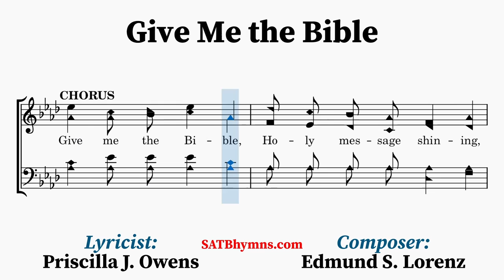Give Me the Bible | Priscilla J. Owens, Edmund S. Lorenz | A Cappella/SATB Hymn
Lyricist: Priscilla J. Owens
Composer: Edmund S. Lorenz

The text for this hymn was written by Priscilla J. Owens (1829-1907) while the music was composed by Edmund S. Lorenz (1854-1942). It was first published in Happy Voices for Sunday School (1883).
~Lyrics~
1. Give me the Bible, star of gladness gleaming
To cheer the wand’rer lone and tempest-tossed;
No storm can hide that radiance peaceful beaming,
Since Jesus came to seek and save the lost.

[CHORUS]
Give me the Bible, Holy message shining,
Thy light shall guide me in the narrow way;
Precept and promise, law and love combining,
Till night shall vanish in eternal day.

2. Give me the Bible, when my heart is broken,
When sin and grief have filled my soul with fear;
Give me the precious words by Jesus spoken,
Hold up faith’s lamp to show my Savior near.

[CHORUS]

3. Give me the Bible, all my steps enlighten,
Teach me the danger of these realms below;
That lamp of safety, o’er the gloom shall brighten,
That light alone the path of peace can show.

[CHORUS]

4. Give me the Bible, lamp of life immortal,
Hold up that splendor by the open grave;
Show me the light from heaven’s shining portal,
Show me the glory gilding Jordan’s wave.